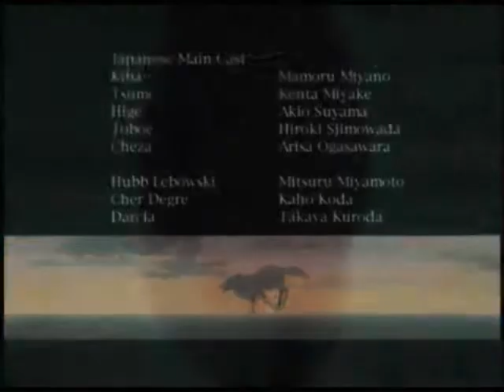More that just Toy Soldiers!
Okay! my last video, Wolf's Rain what it's like got taken down before it even got up! :O i was sooo peeved so i took out my frustration into this vid! I love Eminem, he's amazing. I thought he fit Kiba nicely and this song worked well enough. At the end it gets a little harder to connect the show and the song so i stopped there but i'm unsatisfied :) i'll be finishing this, just thought i'd throw up a preview! Hope you like it!